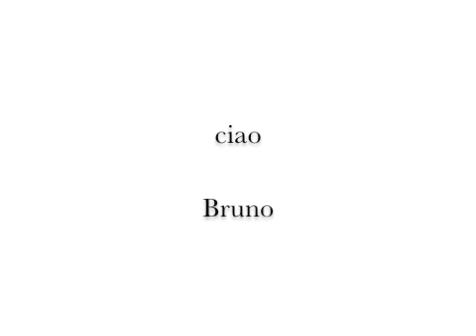Sole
È un breve cartone animato per allenarmi a usare il programma. Il titolo che compare alla fine ricorda i giochi che facevo con le mie figlie quando erano piccoline.